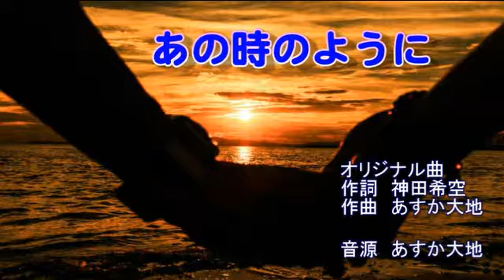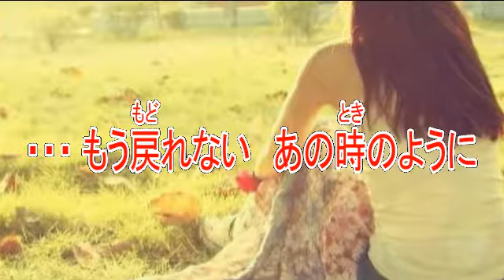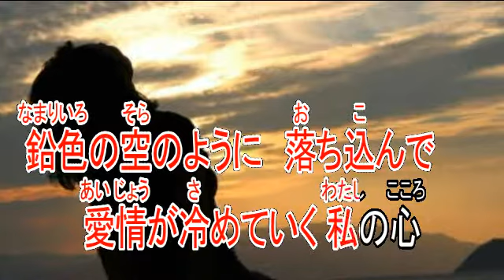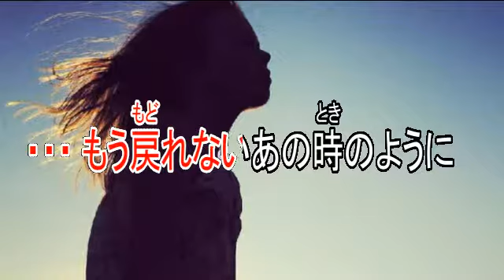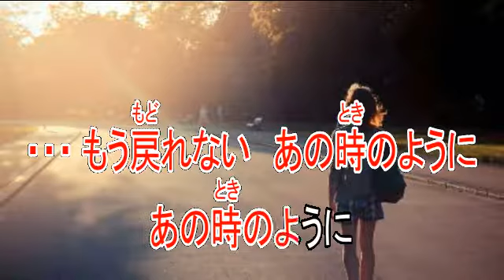あの時のように オリジナル曲 ガイドボーカル（ボカロ）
作詞　神田希空
作曲　あすか大地